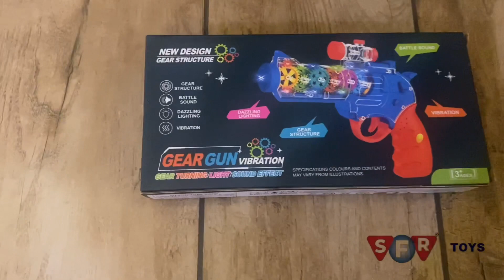Gear Transparent Gun Simulation Mechanical New Gun with Light & Sound Gear Series Toys